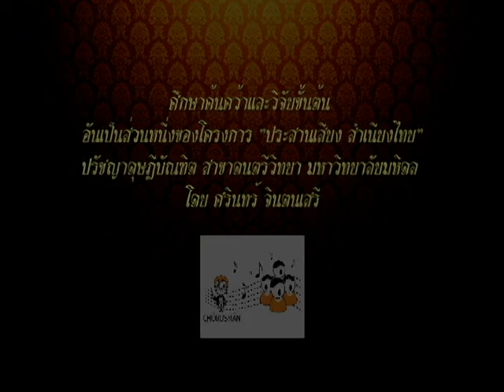ญวนทอดแห